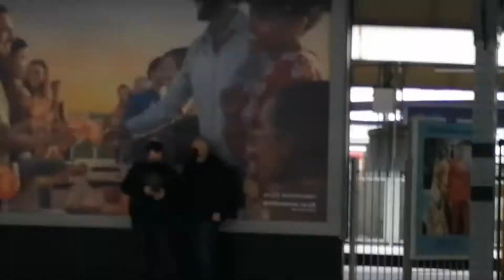Trains at Wimbledon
Hi, hope you enjoy this video. What is your favourite class of train featured in this video? Other trains may be featured in the background. Featuring:
 - Class 66
 - Class 98
 - Class 700
 - Croydon Tramlink
*Other Trains may be featured in the background.*